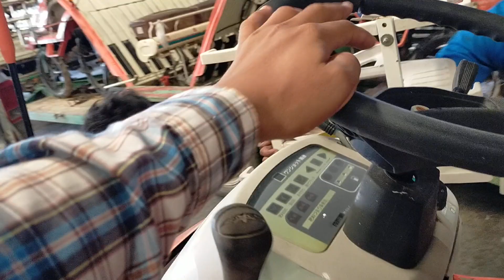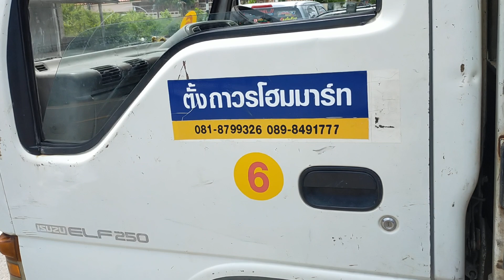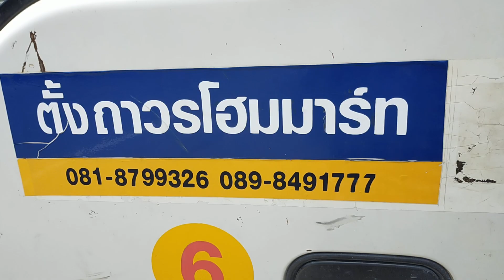ยกรถดำนาขึ้นรถ ห้าคันแสนต้นๆเตรียมให้บริการปี66